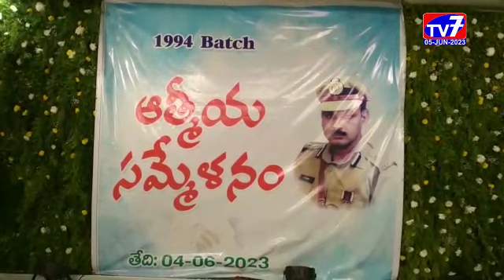05 JUN 2023 TV 7 NEWS BULLETIN